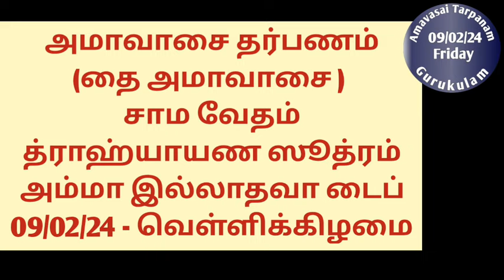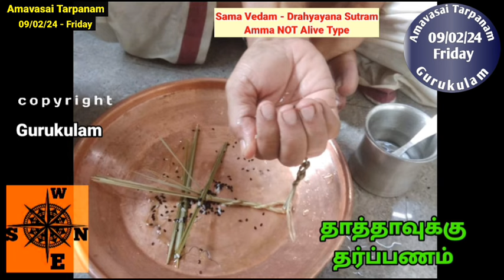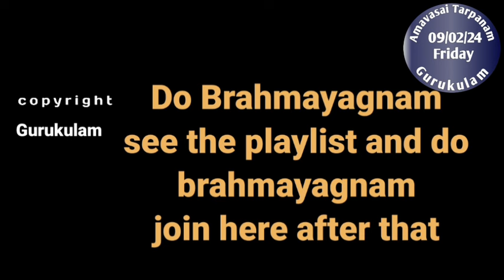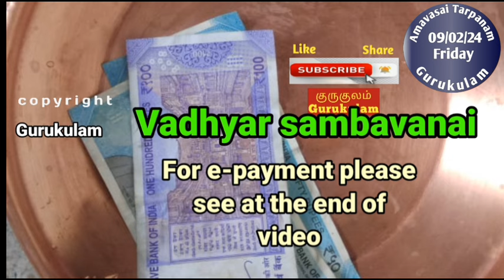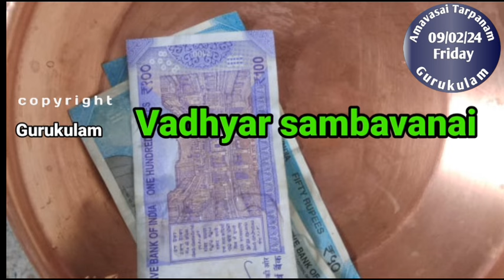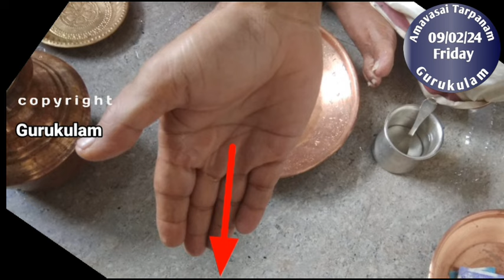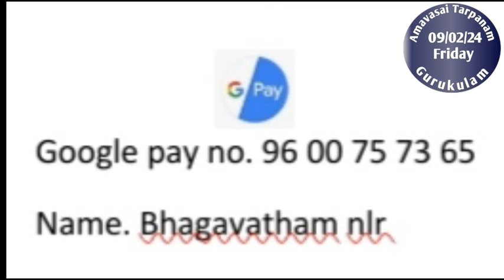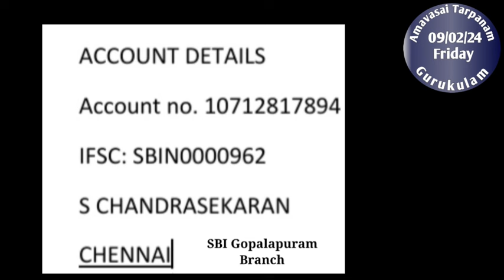Amavasai Tarpanam (Thai Amavasai) Sama Vedam Drahyayana Sutram Amma NOT Alive Type 09/02/24 Friday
Amavasai.  Amavasai Pitru Tharpanam. Amavasai  punyakala tharpanam. This Month Amavasai   is on 09/02/2024 Friday.  This amavasai is Thai Amavasai. This video is for Sama Vedam Drahyayana Sutram  and whose  mother is NOT Alive  can follow this video.
For other types please see the playlist in my channel "Gurukulam".
1. Google pay - name "bagavatham nlr"
2. PhonePe - s chandrasekaran
3. Paytm.- s chandrasekaran
5. BHIM - S Chandrasekaran
SBI GOPALAPURAM
1. Monthly sankatahara chaturthi homam and pooja.
2. Monthly Maha periyava Anusha pooja
3. Free matrimony.
1. Srardham both with homam and hiranya srardham.
Amavasai tharpanam use the below links:
Sri Gurubyonamaha.
Aasirvadham.
Ram Ram.